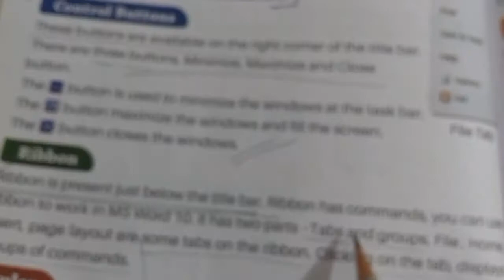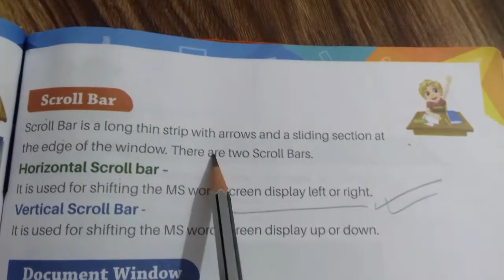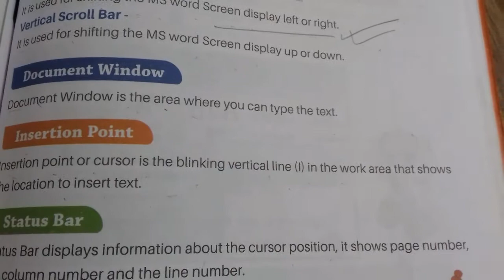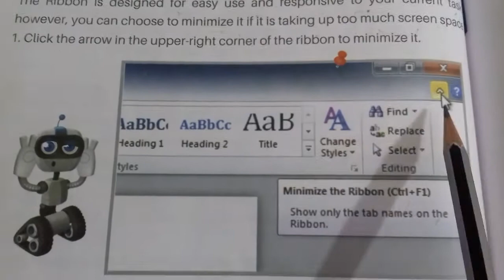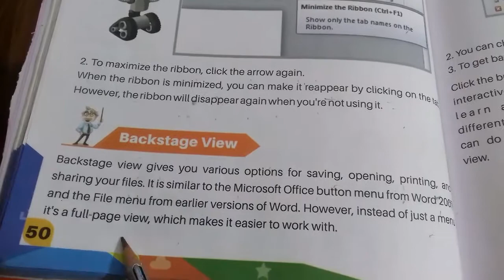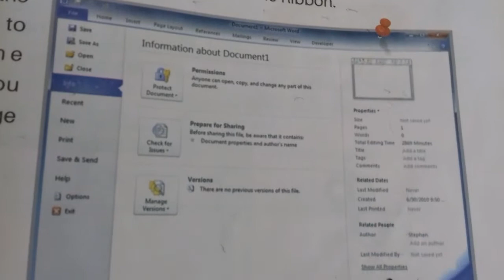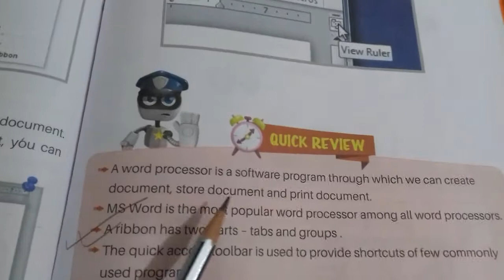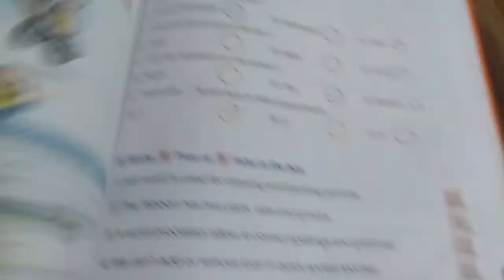Chapter -5 Introduction To Ms-word 2010 class 3 ||Computer CBSE Chapter explain Hindi and English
PGDCA
 CLASS 3 COMPUTER
Chapter -5
Introduction To Ms-word 2010 (part -1) explain  in Hindi

 Hi
 In this video I will teach you 5th  chapter (Part-2) of class 3rd according to cbse syllabus. Watch the complete video.
Next vedio
Book solved Question Answer chapter -5  Introduction To Ms-word 2010

class 3rd

computer MCQ

15. class 4th computer mcq
16. 1. class 4th mcq (part -1)

18. 2. class 4th mcq (part -2)